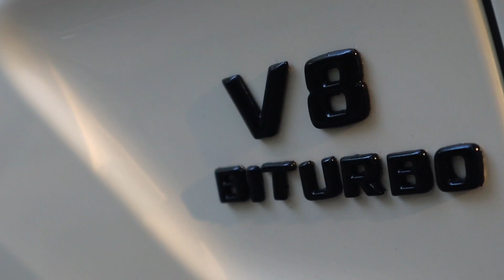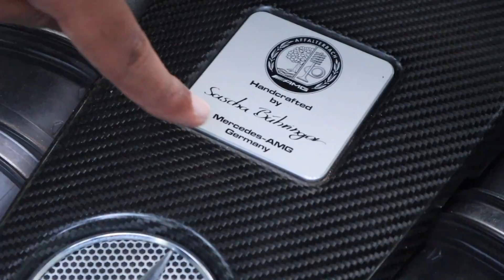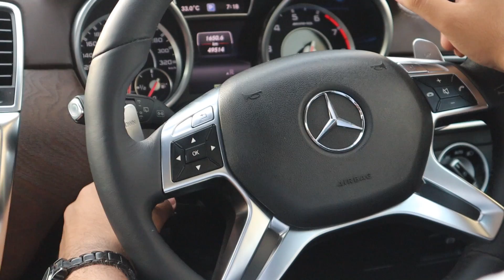Hand Made Engine Car | Very Rare In India 63 AMG CBU | MCMR